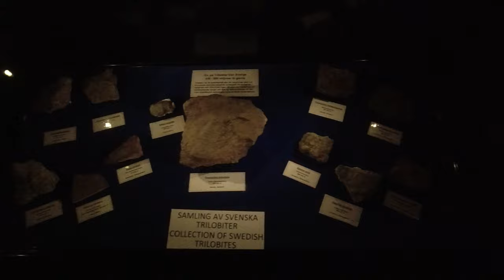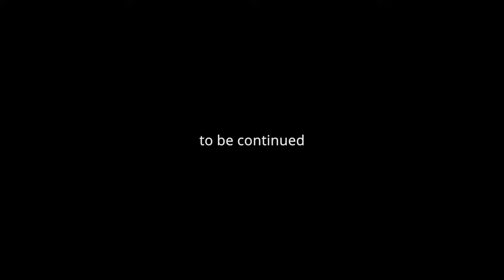Europas größtes Dinosaurier Museum - Schweden Camping VLOG /E09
Schwedisches Dinosauriermuseum & eine Welt der Dinosaurier.
A World of Dinosaurs ist Europas größtes Dinosaurier Museum.
Auf unserem Roadtrip durch Schweden haben wir das Dinosaurier Museum in Kalmar besucht. Es wirkte anfangs als wäre es total klein, doch als wir dann durchgelaufen sind waren wir fasziniert.
Leider gibt das Video nur eine Anmutung der Stimmung im Museum wieder, in Wirklichkeit ist das Dinosaurier Museum deutlich beeindruckender.
Wir nehmen euch in diesem Video das erste mal mit in den Innenraum des Caddy Camper. Eine kurze Roomtour bevor wir im Winter etwas umbauen.

Wenn Ihr die vorherigen Videos noch nicht gesehen habt, dann solltet Ihr am besten ganz von vorne anfangen. Hier ist die passende Playlist zu unserem Roadtrip durch Schweden

00:00 Intro
00:30 A World of Dinosaurs
00:50 Film ab!
04:03 Merchandise Shop im Dinosaurier Museum
05:12 Neuer Stellplatz in Schweden
06:04 Drohnenflug über dem Stausee
07:04 Heckzelt aufbauen
09:42 Der Regen kommt!
10:03 Caddy Camper kurze Roomtour
11:49 Spoiler: next stop

🖥 SCHWEDEN 2021
Roadtrip VLOG /E09 unserer Camper Van Tour mit dem Dachzelt durch Schweden.

Wir freuen uns, wenn du diesem Kanal folgst und uns auf unseren Reisen begleitest.
Dies hat für uns keinen finanziellen Hintergrund, es dient lediglich der Unterstützung zur Auffindbarkeit des Kanals.

Alle Meinungen in diesem Video sind und bleiben unsere eigenen. Für dieses Video erfolgte KEINE Zusammenarbeit mit einer Firma.
Es kann vorkommen, dass in unseren Videos Produkte oder Marken zu sehen sind oder empfohlen werden.

Du bezahlst über die Links keinen höheren Preis, wir erhalten aber dafür eine kleine Kommission, um diesen Kanal weiter zu führen und zu finanzieren.